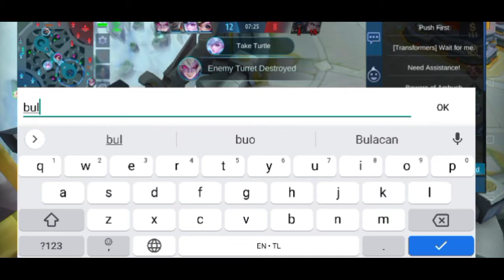Using estes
Thank you so much and Have a good one!